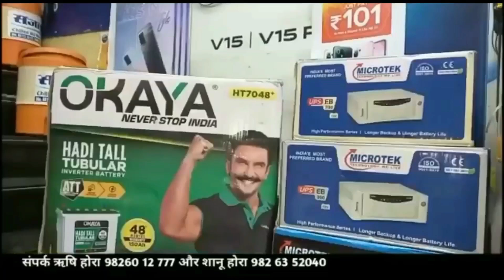खंडवा शहर में बड़े वाहन के चलते लगता रहता है जाम,जनता परेशान